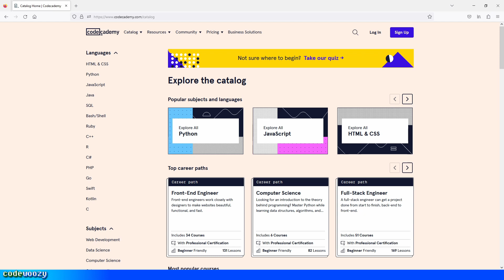Codecademy Lessons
This is the intro to the playlist, called Codecademy Lessons, here on my channel, that consists of walkthroughs of Codecademy lessons. Both lessons from the free courses, but also lessons from CodecademyPro.